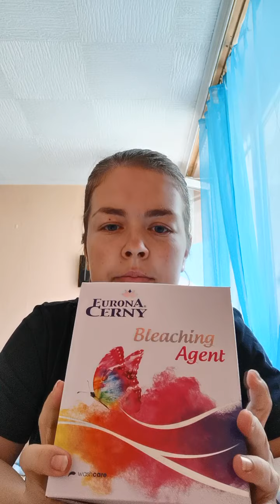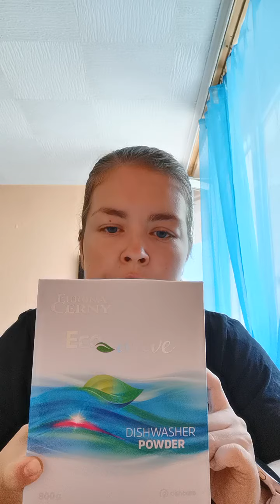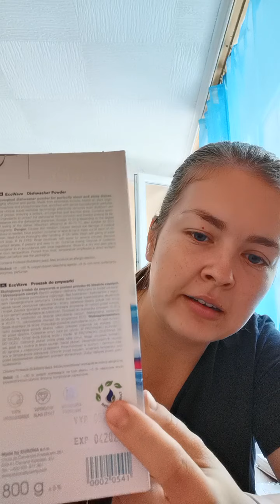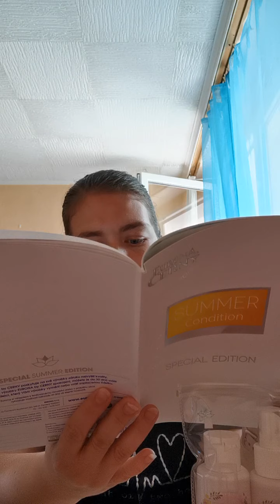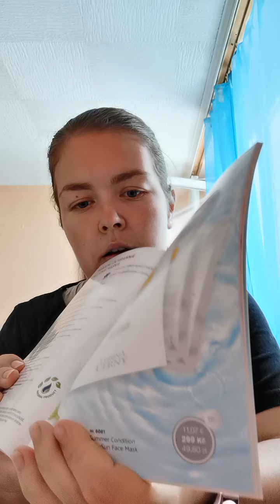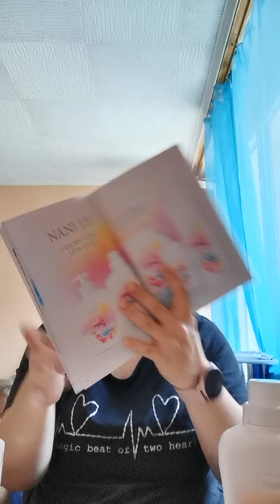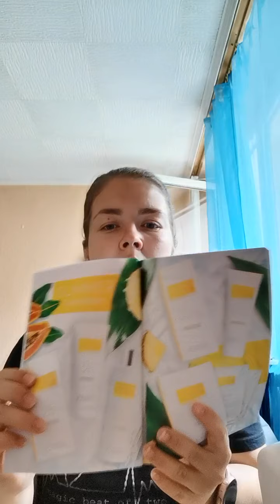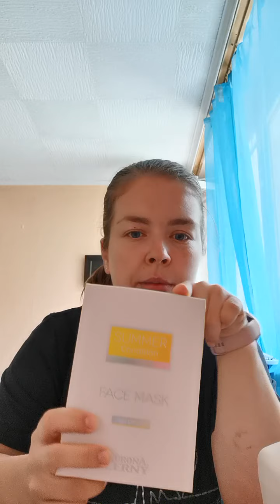Unboxing červencového balíku /NOVINKY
Při první objednávce nezapomeňte na heslo pro hosta 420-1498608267 a získáte moje poradenství a na e-shopu nakupujete o 20 % marže levněji